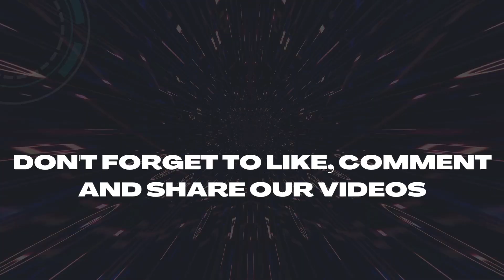Lucky For Life Results 13 July, 2023 - Next Estimated Jackpot Prize $1,000 - Lucky Ball - Live Draw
Today July 13, 2023, Find here uploaded Next Lucky For Life Lottery Results, Top payouts, and winning numbers for today and past 30 days in this video.

The Multi State Lottery Association (MUSL) releases Next Lucky For Life July 13, 2023, results for today. The Multi-State Lottery always conducts Lucky For Life live drawings every day, at 10:30 p.m., EST.

Check here past 30 days Lucky For Life Lottery results history.

For latest and updated news, winning numbers, payouts, and live draw results for today and previous day,